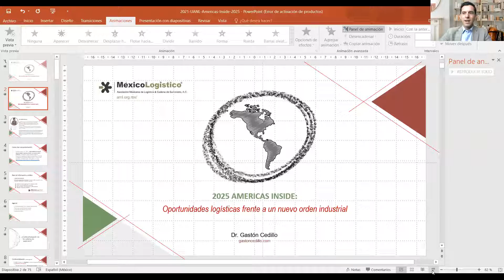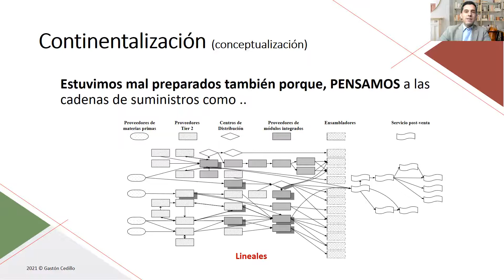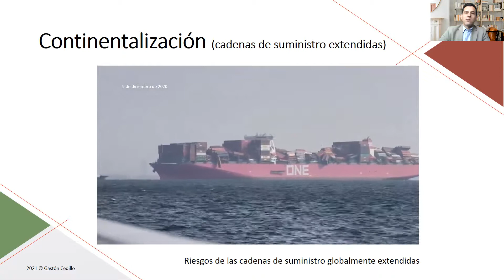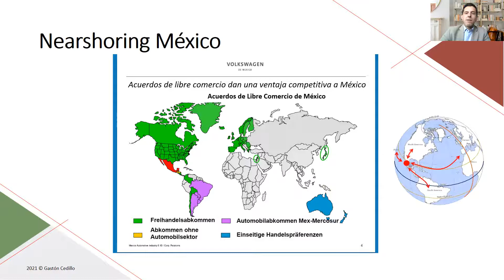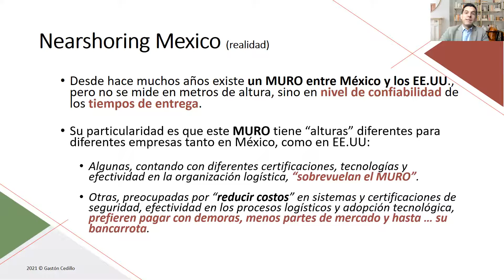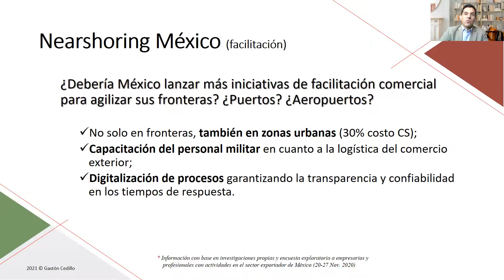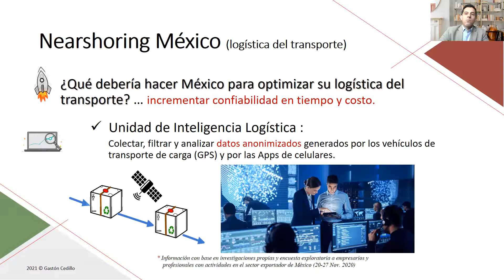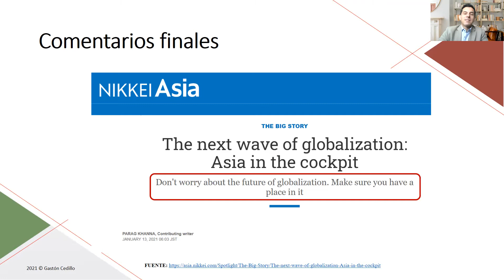2025 Americas Inside: Oportunidades logísticas frente a un nuevo orden industrial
El Dr. Gastón Cedillo, miembro fundador de la Asociación Mexicana de Logística y Cadena de Suministro, A.C. (AML) nos presenta las oportunidades que se abren para integrar cadenas de suministro, ante el panorama de una "CONTINENTALIZACIÓN" de las cadenas de suministro. ¿Qué debe hacer México?, ¿Qué debe hacer América Latina?